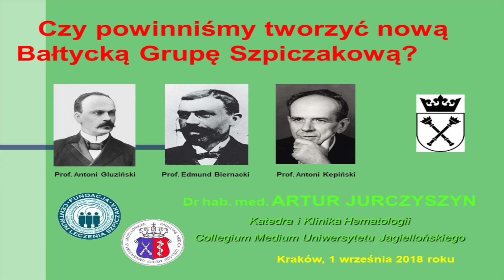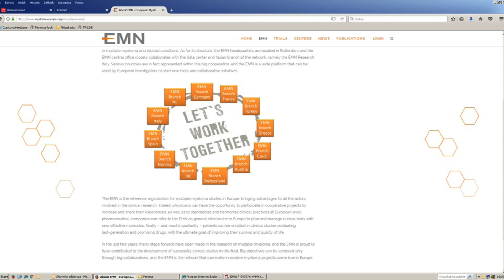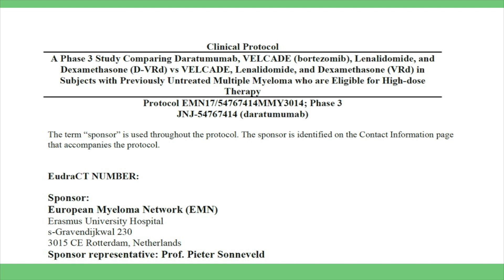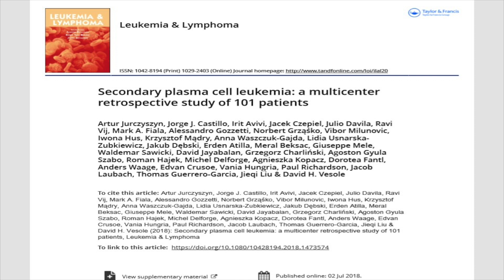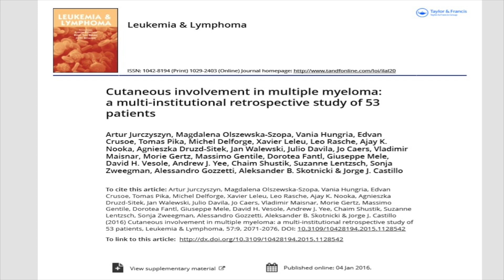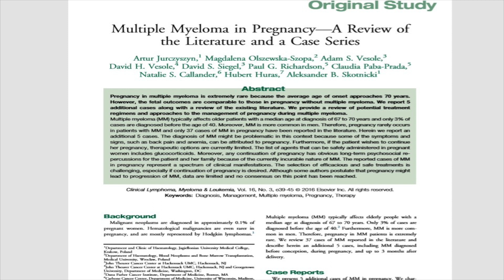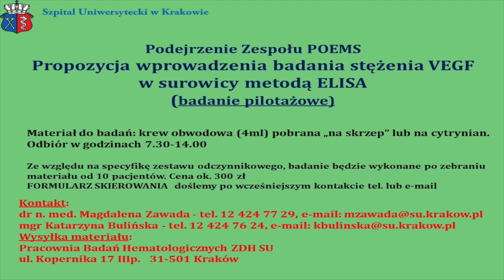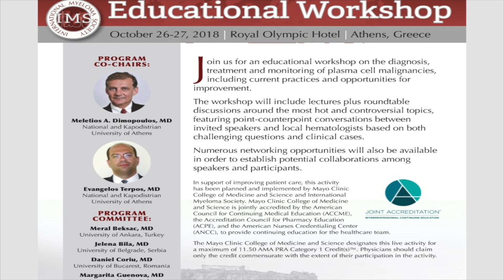dr hab. med. Artur Jurczyszyn (Kraków)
przywitanie Uczestników PGSz PTHiT

Polska Grupa Szpiczakowa Polskiego Towarzystwa Hematologów i Transfuzjologów
1 września 2018 roku, Kraków